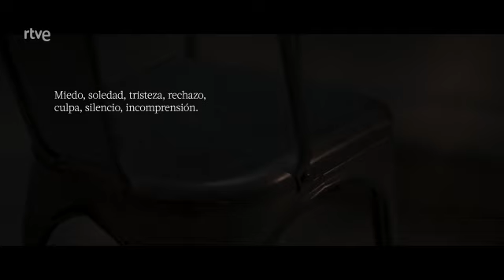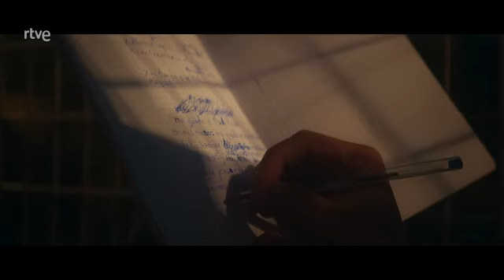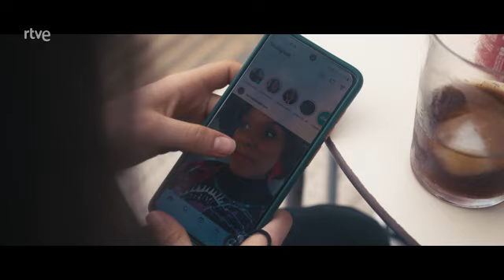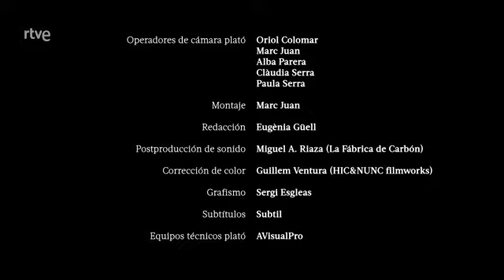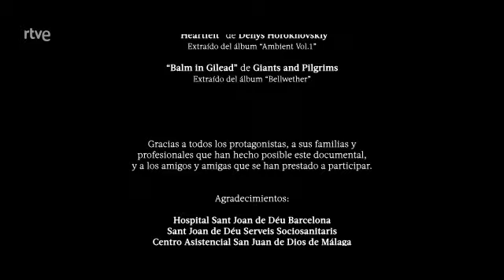Des-Nudos. Documental sobre la salud mental entre los jóvenes.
Siete conversaciones íntimas y personales nos revelan la vida y el mundo vistos por siete jóvenes que sufren algún tipo de problema de salud mental.
Des-Nudos da voz tanto a esos jóvenes como a las personas que les acompañan. Lo hace de manera abierta, cercana y personal con el objetivo de romper los estigmas que existen sobre la salud mental.